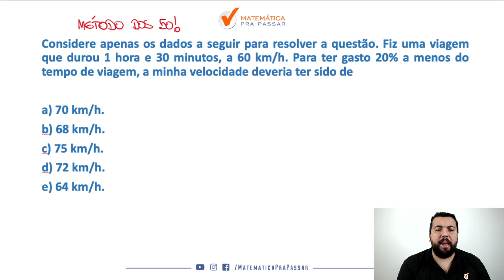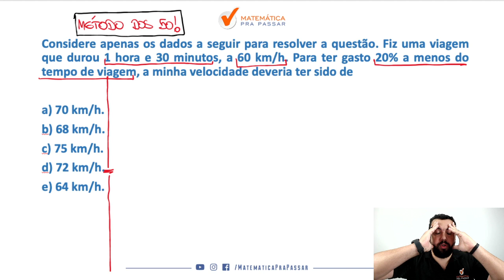Regra de Três Simples para o TJ SP - Quiz MPP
Você não sabe Regra de Três Simples?

Quando vê um problema de Regra de Três Simples começa a tremer?

Então você precisa aprender com esse vídeo onde nosso professor, Renato Oliveira, mostra todos os segredos para Aprender Regra de Três Simples para o TJ-SP.

Você terá um passo a passo para aprender Regra de Três Simples para O TJ-SP em poucos passos e nunca mais errar nenhuma questão.

Agora basta dar o play no vídeo e aprender com o Método MPP os segredos de Regra de Três Simples no TJ-SP.